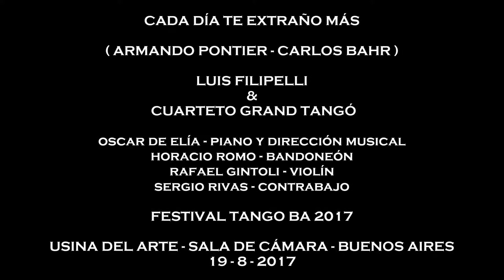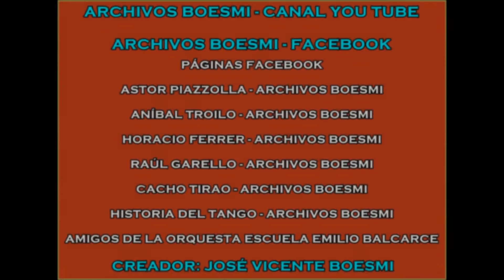CADA DÍA TE EXTRAÑO MÁS (PONTIER - BAHR) - LUIS FILIPELLI - TANGO BA 2017 - 19-8-2017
HOMENAJE A ARMANDO PONTIER

LUIS FILIPELLI & CUARTETO GRAND TANGO

OSCAR DE ELÍA – PIANO Y DIRECCIÓN MUSICAL
HORACIO ROMO - BANDONEÓN
RAFAEL GINTOLI - VIOLÍN
SERGIO RIVAS - CONTRABAJO

USINA DEL ARTE - SALA DE CÁMARA

19 DE AGOSTO DE 2017